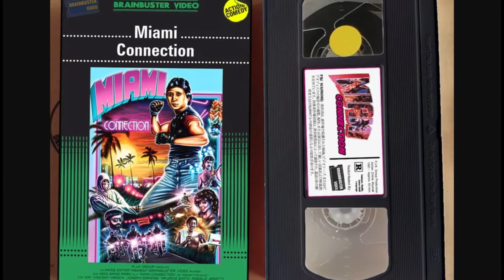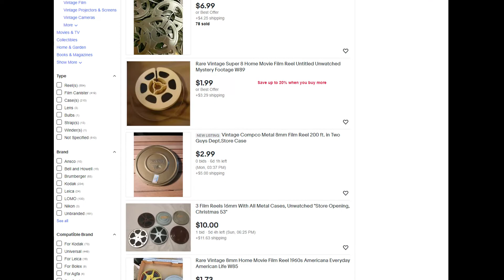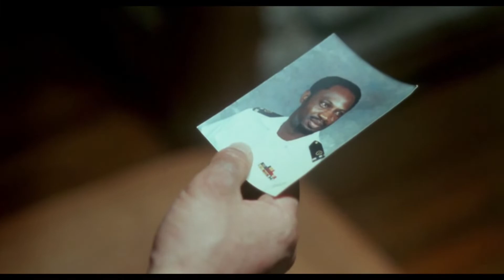Miami Connection - Ian's Ideas #69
Co-Starring Callum Ware, Adrian Shaw and Chris Arnold